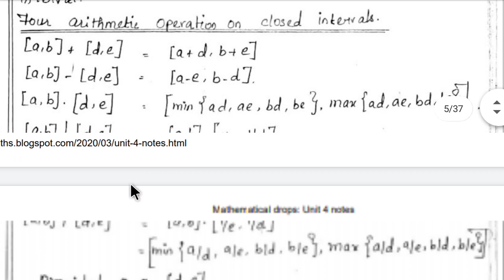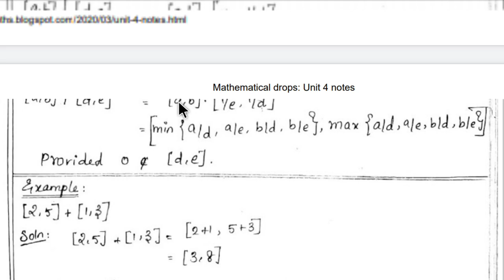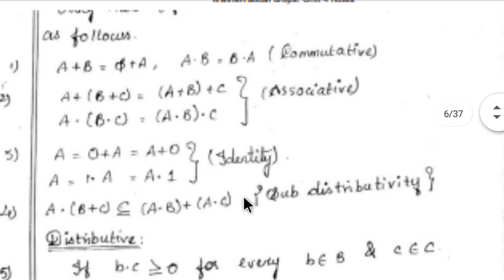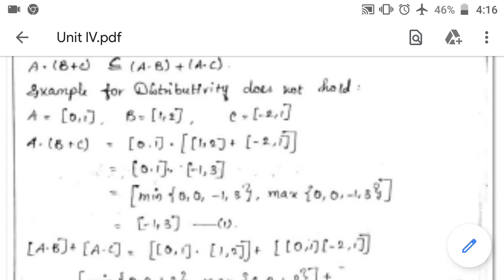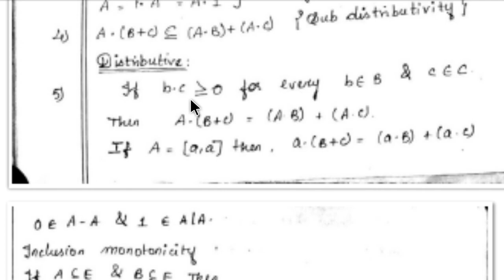Arithmetic Operations on Intervals | Session 2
In this video, I explained in detail the four arithematic operations such as addition, subtraction, multiplication, and division of two intervals.
I Also explained with each and every arithematic operations with suitable examples.